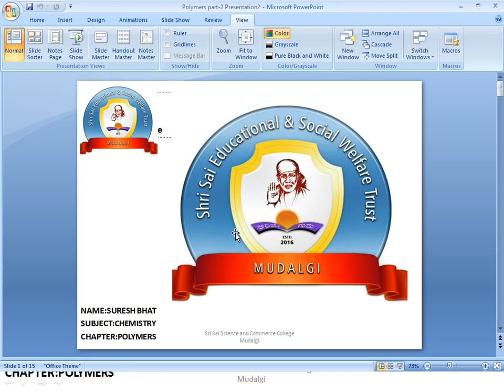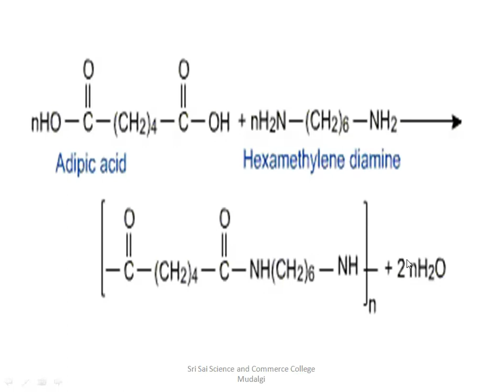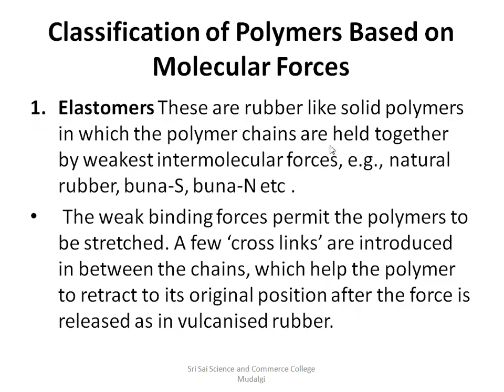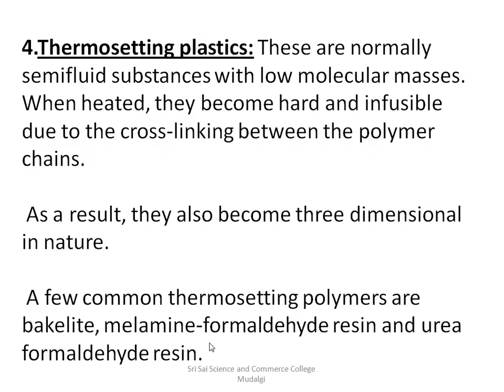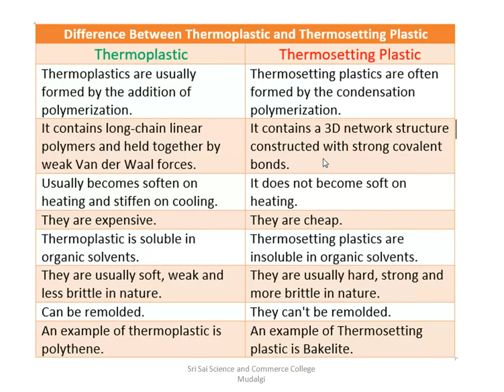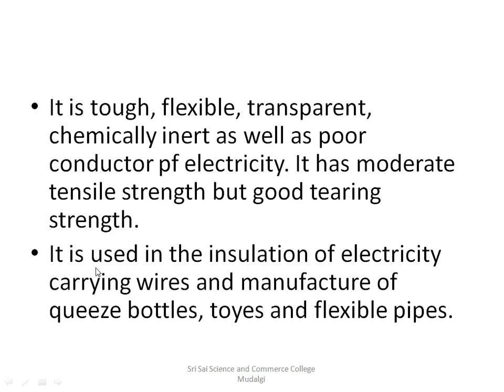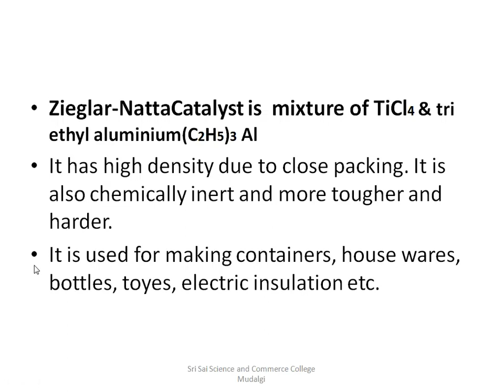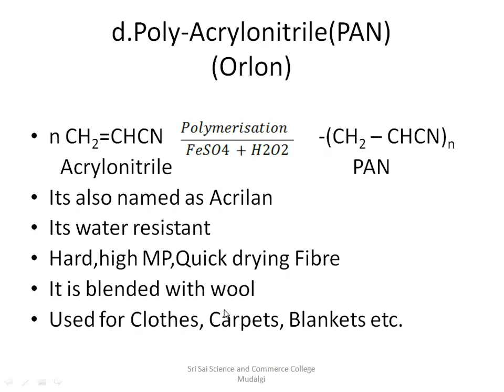POLYMER PART 2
PREPARATION OF SOME ADDITION POLYMERS.